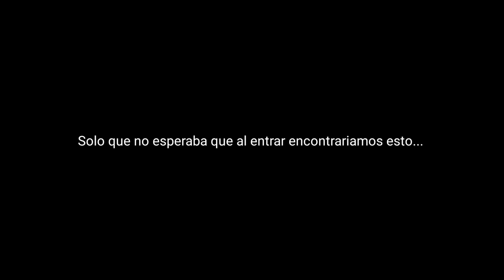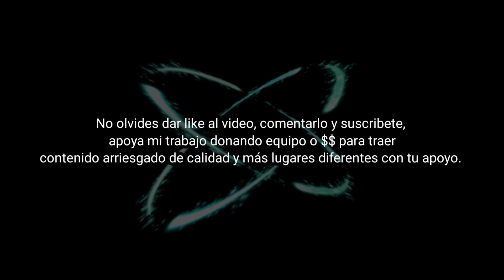TUNEL SECRETO DEBAJO DE CHAPULTEPEC, TERMINA MAL... PT. 1